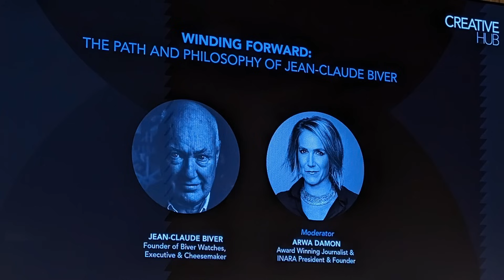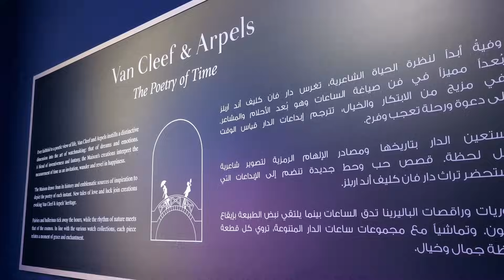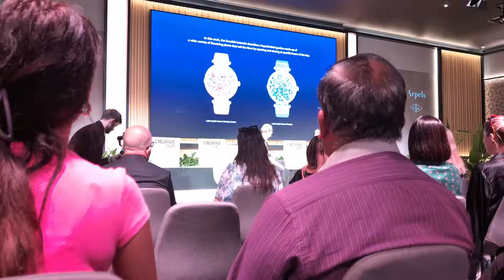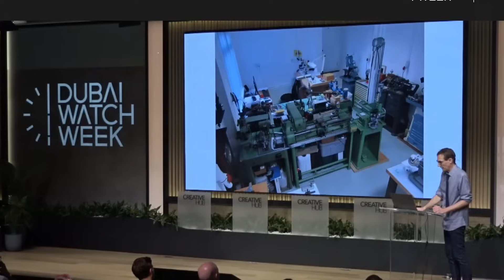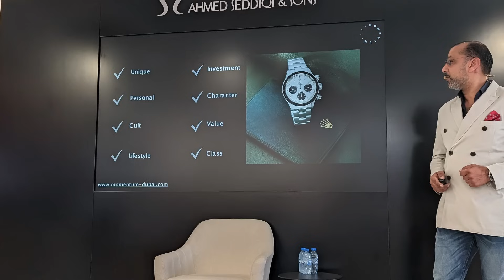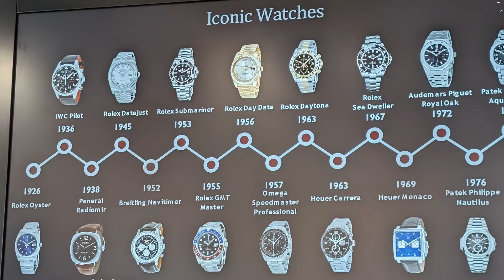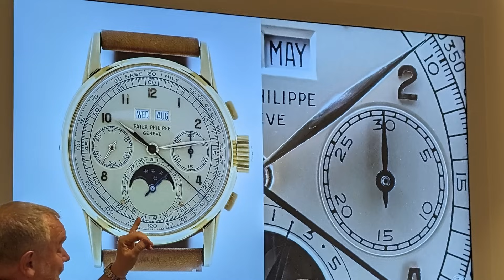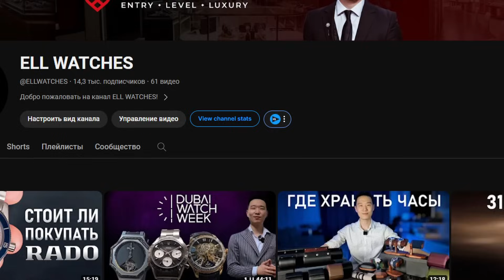Выставка часов в Дубае 2 + Итоги 2023 года | DUBAI WATCH WEEK Часть 2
Мой инстаграм: @Dimagic_kg
Всем Мира!

Эпизоды:
00:00 Мы на Dubai Watch Week
00:30 Отмечаем Новый год!
01:02 Смотрим бренд DOXA
03:12 Мастер-класс Jean-Claude Bivera
05:55 Почему Biver создал мой бренд
08:26 Что я осознал о часах в Дубае
09:36 Ещё о Jean-Claude Biver
12:16 Oris на выставке
13:06 Мастер-класс от 3 современных брендов
15:25 Мероприятие Van Cleef & Arpels
17:42 Artya уникальные часы меняют цвет
20:02 Самый интересный мастер-класс "Одержимость деталями"
32:54 Встретил знаменитость: Актёр Elvis
34:17 Бутик бренда Bremont
35:06 Бутик Bulgari
36:30 Мастер-класс по винтажным часам
41:14 Бутик Ulysse Nardin
42:12 Мастер-класс MB&F
47:54 Самые красивые часы в Дубае
48:45 Бутик Chopard
49:35 Мастер-класс о Patek Philippe
55:38 Открытие часов Gerald Charles
57:06 Печалька пятого дня
59:07 Хочу купить Tudor
59:47 Встречаем Новый год! Итоги года
01:02:48 Самые лучшие ролики канала
01:03:20 Какие часы хочу купить в 2024
01:04:09 Цели на 2024
01:05:46 Новогодний Подарок